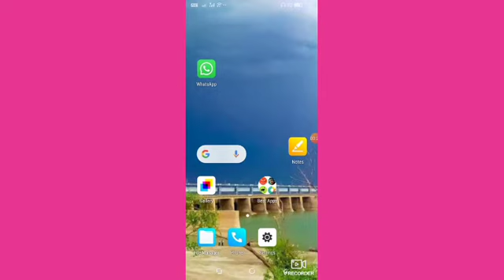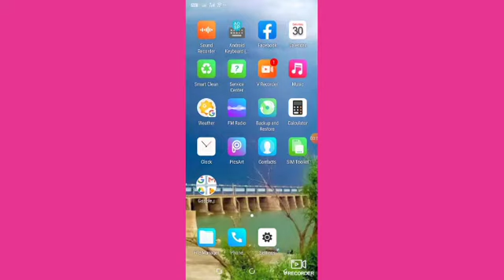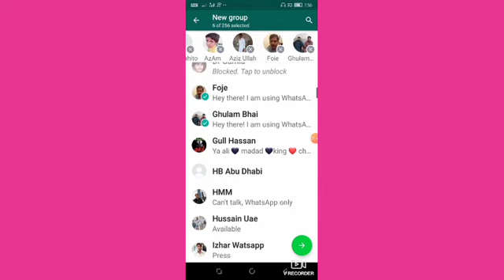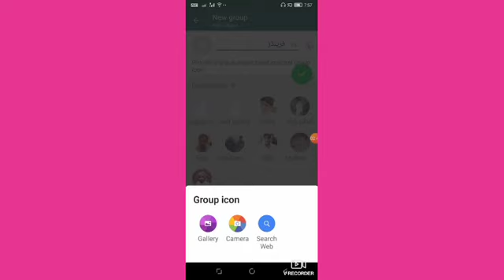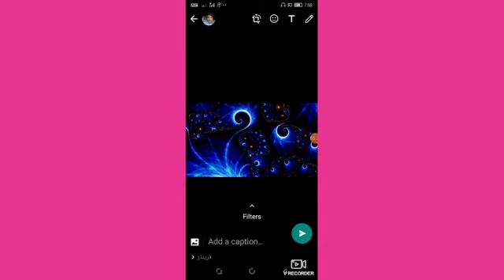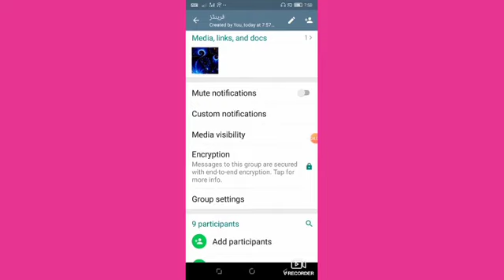How to create whatsapp groupl 2020 whatsapp group create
how to create what's up group
create what's up group
what's up group banane ka tareka
what's up group kese banta hai
what's up How to create whatsapp
groupl 2020 whatsapp group
createHow to create whatsapp
create